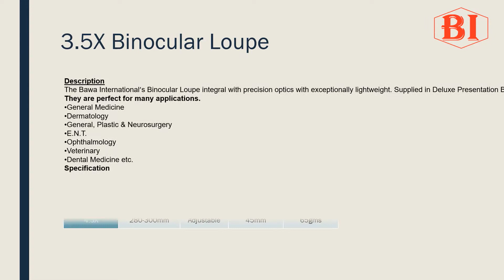Binocular LED Loupe 3 5X for Multi Use by Bawa International +91 9350445451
Bawa International is one of the leading Manufacturers, Supplier & Exporter of Scientific, Medical, Hospital, Nursing, School, College, Laboratories, ENT, Dental, Ophthalmic & Engineering Research  Instruments. We are manufacturing, Trading & Exporting innovative and high quality educational equipment for scientific & Medical purposes by brand name of Bawa International.
Bawa International
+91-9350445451